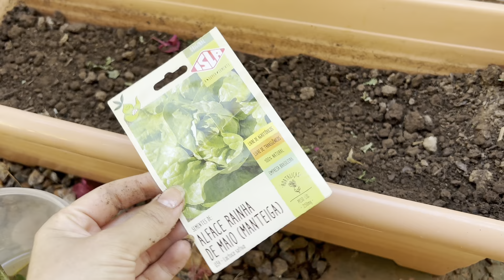CUIDANDO DO JARDIM E DAS PLANTAS 🪴